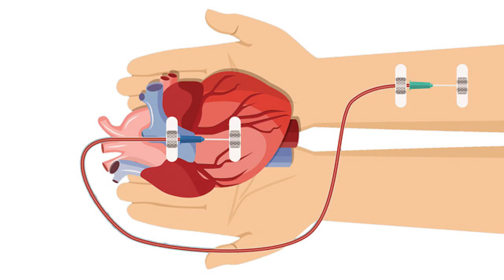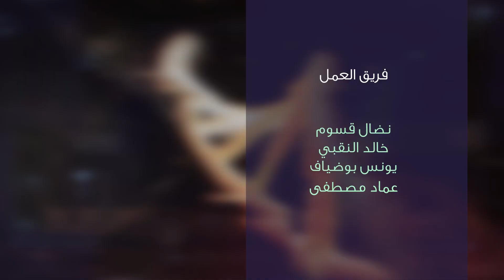تأمّل معي (106): تجربة الإقتراب من الموت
في هذه الحلقة، أراجع الشهادات العديدة التي أدلى بها من مرّوا بفترة "الموت" الطبي، أي توقف القلب والدماغ والرئتين ثم عادوا بالإنعاش بكامل قواهم الجسدية والعقلية فرووا أنهم كانوا "واعين" بما يحدث خلال تلك الفترة، من أفعال الأطباء، الخ. ما يسمّى بـ"تجربة الإقتراب من الموت".. ما يحدث حينها؟ هل من تفسير علمي لذلك؟ أم نقول فقط خرجت الروح ثم عادت؟؟ شاهدوا.